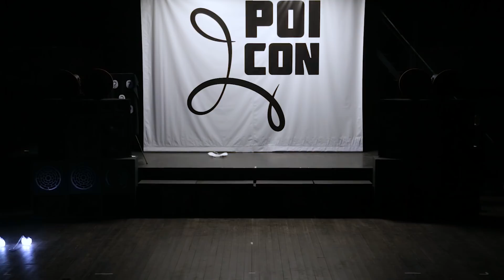Aleksandr & Dmitriy Nagachevskie. Open Stage. PoiCon 2018.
Camera: instagram: @zk_videoproduction